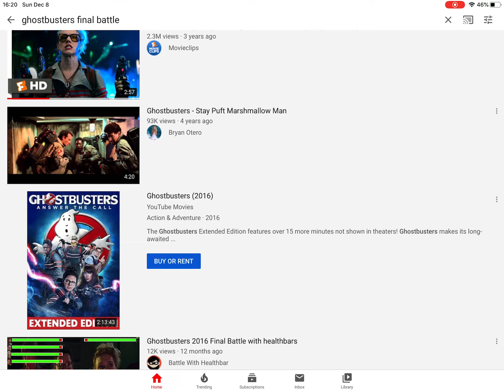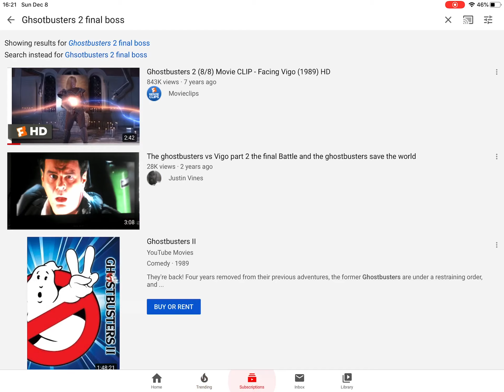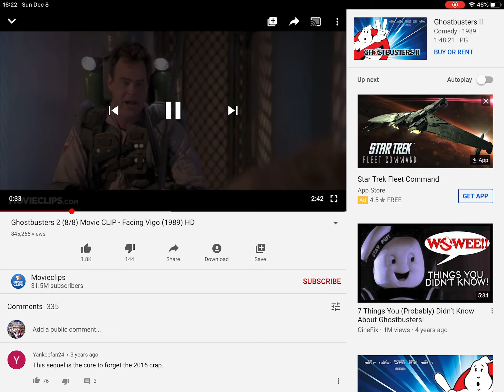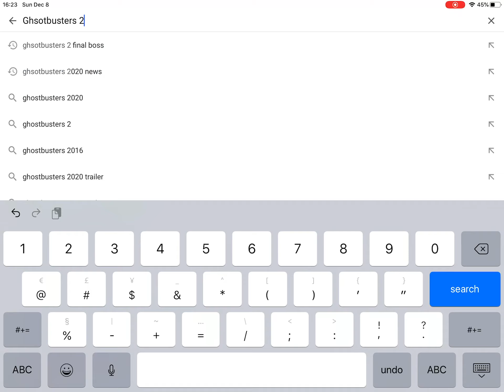Evolution Of Ghostbusters 1984-2020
Ghostbusters 1984
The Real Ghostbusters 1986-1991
Ghostbusters 2 1989
Ghostbusters Dan Aykroyd Cameo In Casper 1995
Ghostbusters answer the call 2016
Ghostbusters 2020 trailer